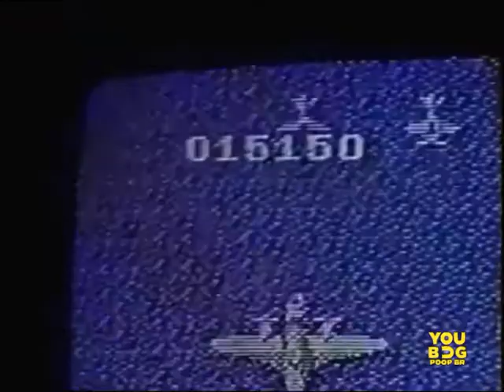YouBug Poop BR 11: DYNA-OOF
Bônus: Episódio Inédito do DynaOOF